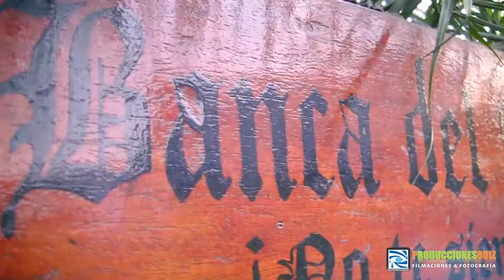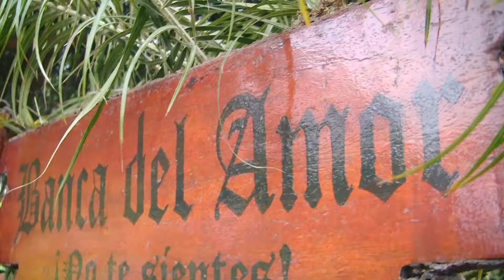Mis 15 Años Jazmín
PRODUCCIONES RUIZ
Fotografía & Video

CONTRATOS AL: Cel - 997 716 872 / 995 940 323
VENTANILLA - CALLAO